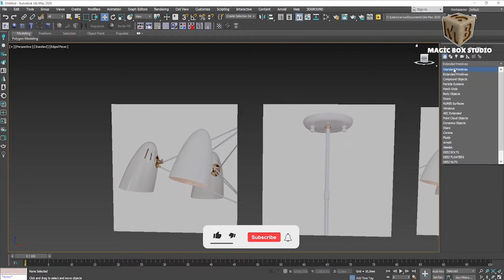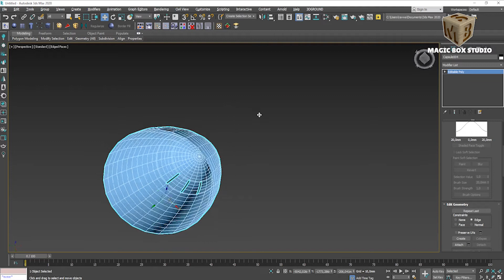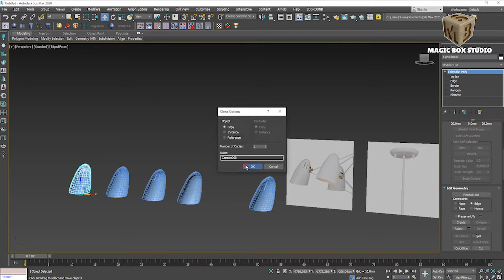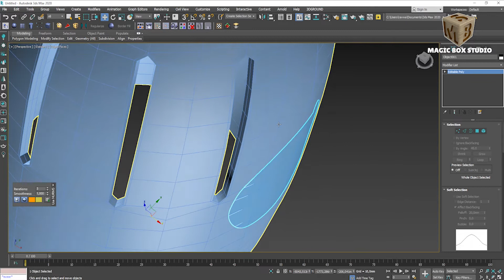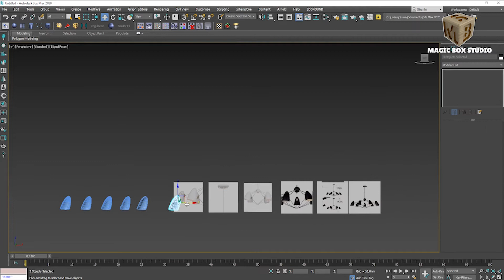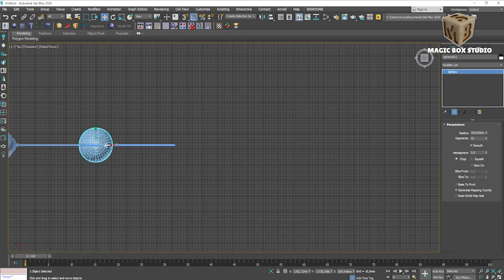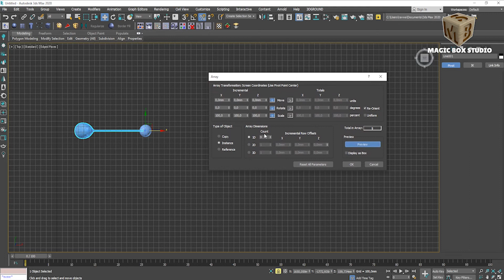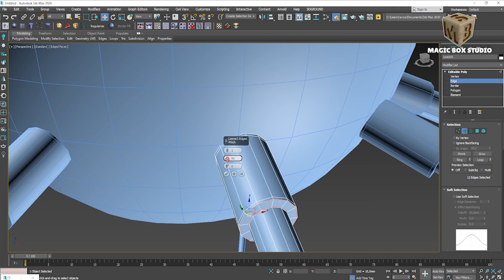3DS MAX loft chandelier modeling ǀ Part I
Today we modeled chandelier in loft style.
That took a little longer. In any case, there are several methods how to model such a loft chandelier.

This video lasts more than 31 minutes and I hope you can work this out. If you have any questions, please write under comments.